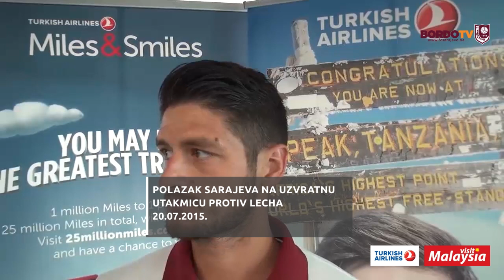Miloš Stojčev uoči uzvratne utakmice sa Lechom